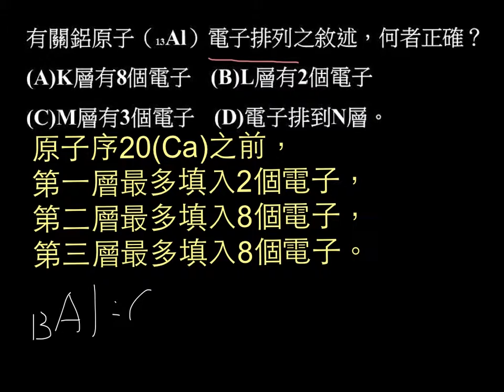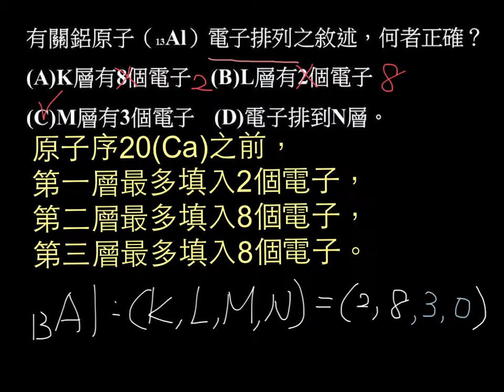基化一2-2P049單元01